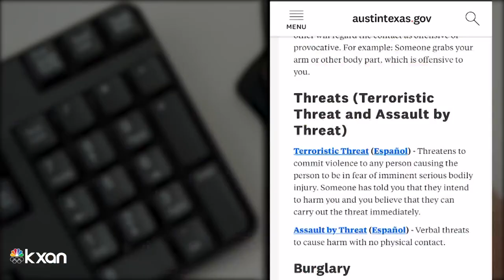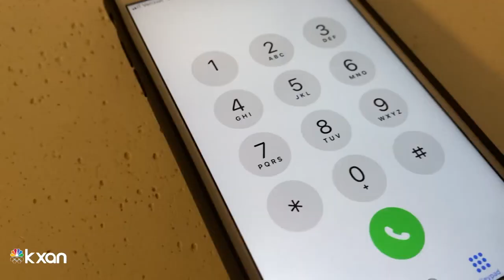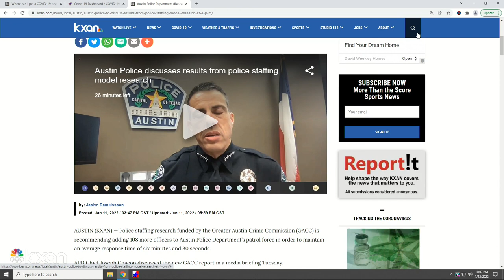APD 311 diversion helps with emergencies, creates backlog for low-level crimes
Austin Police Department announced last year that starting Oct. 1, non-emergency crimes should start going to 311 or iReportAustin.com instead of 911.